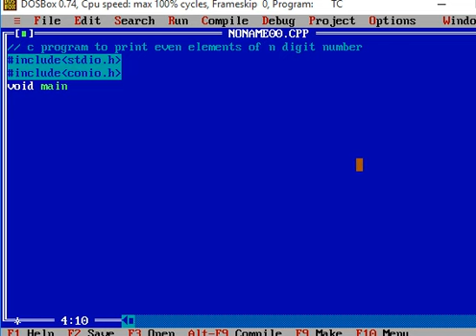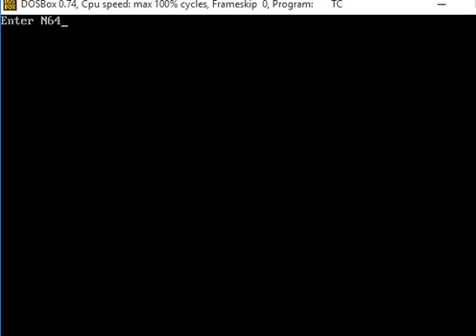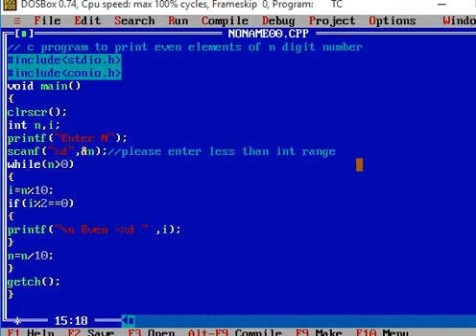C Program to print Even Elements of N Digit Number